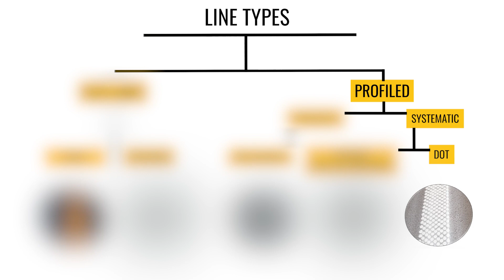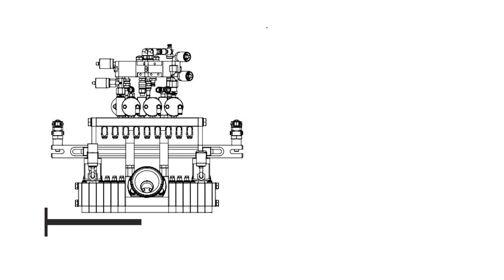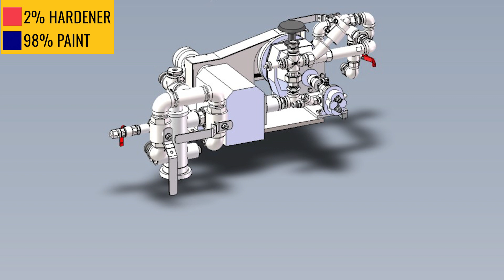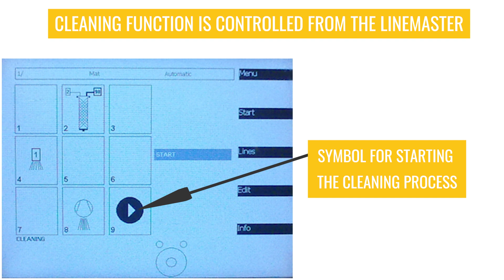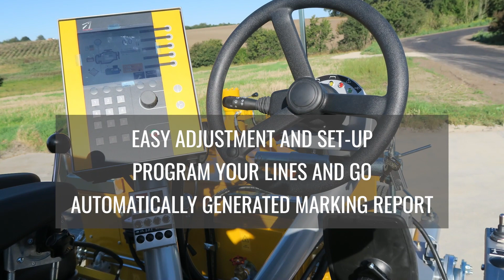2-component (98:2) low-pressure system-DOT equipment technical specifications and working principles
The dot application is considered one of the safer line types, being part of the profiled road markings, also known as type 2 markings. The dot marking type is more frequently used these days because of the increased road safety this kind of line provides.

The 2-component DOT equipment

The 2-component dot equipment consists of a basic module, with 6 dots in a row. If you need to make wider lines there is a possibility to add additional modules one by one, to obtain the wanted line width.
If you have the 30 cm dot head, consisting of a basic module + 12 additional modules, you can easily reduce the width of the line by inserting dividing plates between the dot elements. This dividing plate will block the material from going into the dot elements located beyond the dividing plate. You only have to loosen the connection screw, then you can slide the dividing plate inside. Also cleaning modules are inserted for proper functioning of the equipment for basic module with more than 13 dots this requires a cleaning module.

Specifications of dot material and application

The 2-component (98:2) dot equipment can apply line widths between 10-30 cm. The profiled dot marking typology is raised over the road surface, usually around 3-4 mm. Recommended paint viscosity for dots is more than 8500 cp. To achieve the best results in road marking with dot equipment, Borum suggests keeping 15-20 dots/m quantity (length-wise). Usual marking speed is 4-5 km/h depending on the different conditions (operators experience, weather etc.). Read more about dot application

Demands for a 2-component (98:2) system to work effectively

When working with 2-component (98:2) systems, the hardener needs to be dozed in order to secure the proper mixing ratio as per material producers’ recipe. It ensures that the hardening process works out as per material configuration. If you have too much hardener, the reaction is too fast and strong (too much heat is generated), and the asphalt bitumen might color the line (yellow/brown pigments). If you have too little hardener, the line might stay soft or gets rubbery. Find out more about 2-component (98:2) low-pressure system by watching Borum general video

For more information on the 2-component material please contact your material supplier.

Timestamp

00:00:00 Intro
00:00:13 Line marking types
00:00:31The 2-component (98:2) low-pressure system for dots
00:00:45 Examples of different line widths
00:01:19 Overview of different parts of the 2-component dot head
00:01:21 Fitting of the dot head on the machine
00:01:54 The line thickness and material
00:02:17 2-component dot equipment working principle
00:02:47 Demands for a 2-component (98:2) system to work properly
00:02:54 2-component dot equipment cleaning process
00:03:26 Sliding retainer frame "Vario retainer"
00:03:40 LineMaster computer
00:04:03 LineMaster computer special functionalities for 2-component application

Sign up to our newsletter and receive the latest updates from our company, news from the road marking industry and special offers!